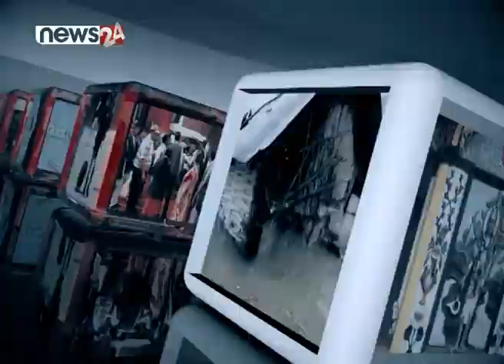AFTERNOON NEWS FATAFAT - NEWS24 TV